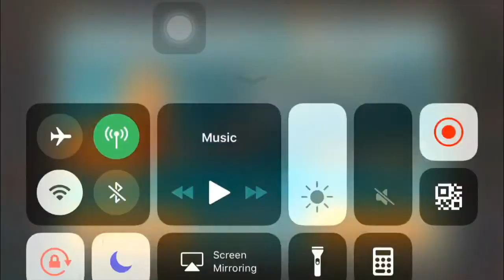Gods Of Olympus Round 6 to 10 | Spartan Challenge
Spartan Challenge: Conquest Challenge